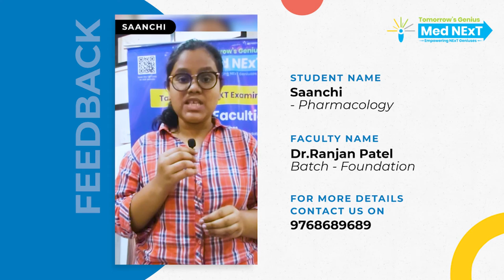Students feedback | TG MedNExT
Students feedback is a priority for us and we at TG MedNExT will always be take care of our students to get the best learning experience.